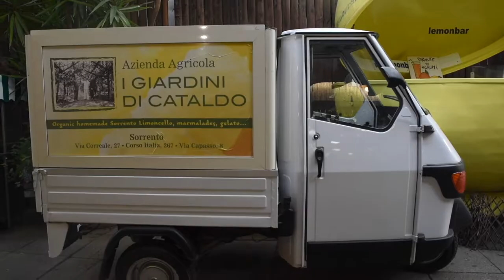Made in Italy Food and Love in the Arts